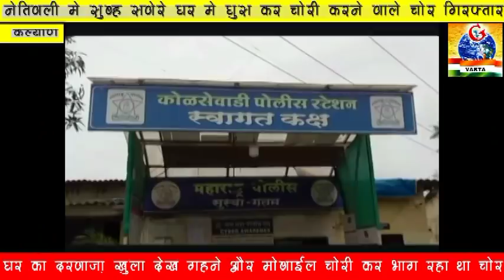कल्याण:सुबह सवेरे घर में घुसकर चोरी करने वाला चोर cctv की मद्त से पकड़ा गया